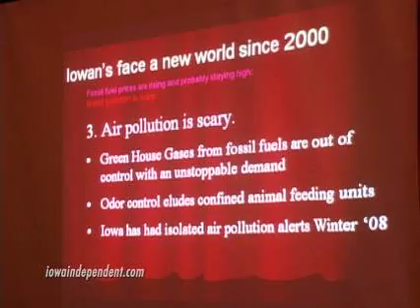Bioeconomy 101: Cultivating Iowa's 'Photosynthetic Space'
Lou Licht patented a process using poplar trees for phytoremediation. On Tuesday, the North Liberty entrepreneur was a keynote speaker at a "Bioeconomy" conference called "Keep it Small Keep it All: Cultivating the Bioeconomy at the Local Scale."

Licht's introductory address at the University of Iowa's Center for Health Effects of Environmental Contamination conference was a rapid-fire run-down of his personal history including: a run-through of synectic brainstorming and problem-solving; an abbreviated history of his family's farm in Lowden, Ia.; the backstory on his company, Ecolotree; and some application examples of Ecolotree's phytoremediation methods using poplar trees grown in Iowa.